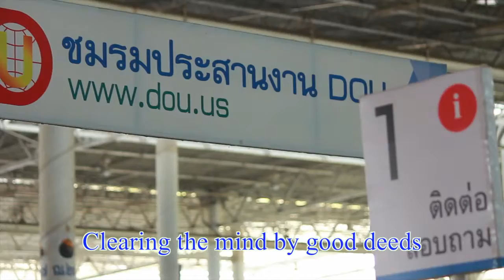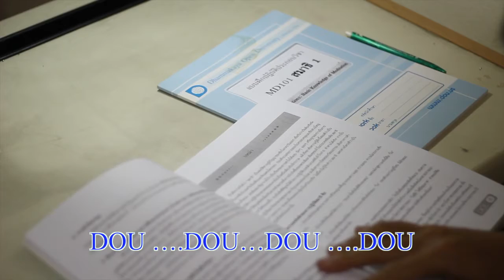MV เพลง douความรู้ของชีวิต [ Official Music Video ]